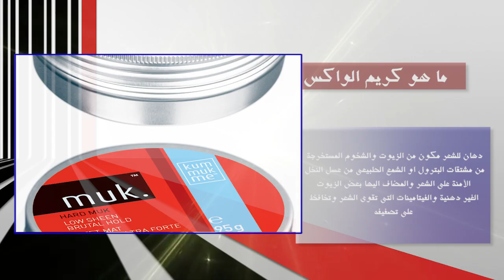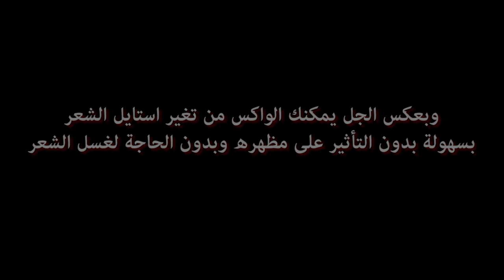طريقة استخدام الواكس hair wax لتثبيت مثالى للشعر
تثبيت الشعر جزء  مهم جدا من المظهر النهائى للشعر للحفاظ على مظهر الشعر الواكس hair wax احدث الطرق والافضل فى تثبيت الشعر تعرف على طريقة استخدام الواكس لثبيت مثالى للشعر